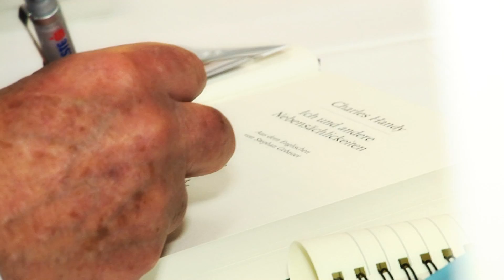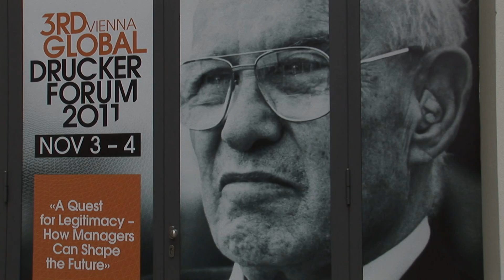3rd Global Drucker Forum - Résumé in English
Richard Straub's resumee of the 3rd Global Peter Drucker Forum 2011!